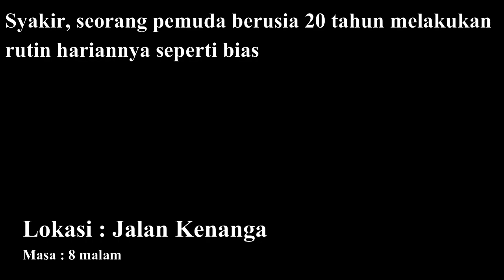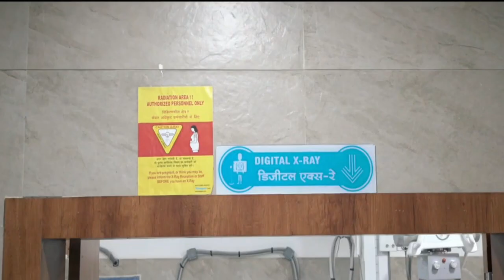GROUP 3 - ETIKA HIDUP CERMINAN DIRI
P/s = Penggunaan earphone adalah digalakkan :)

COURSE: PATIENT CARE IN RADIOGRAPHY 2 (DBP 10702)
TOPIC: GOOD ETHICAL ATTITUDES and RESPONSIBILITY

SENARAI PELAKON

Patient a.k.a Adik                - MUHAMMAD SYAKIR BIN SHA'ARI

Doktor a.k.a Dr Mal             - MUHAMMAD IKHMAL BIN AB SANI

Ayah                                      - MUHAMMAD 'AFIF BIN BADRUL A'ALAM

Nurse a.k.a En Zuhair        - MUHAMMAD HAFIQRUL ZUHAIR BIN HUSRI

Radiographer                       - MUHAMMAD SYAHIR BIN YAHAYA